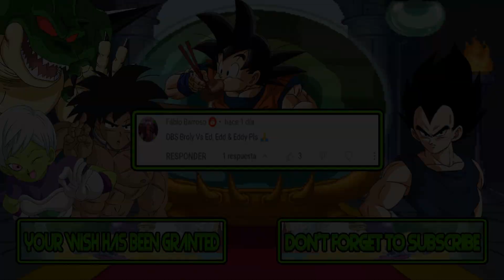M.U.G.E.N Battles | Broly Super Saiyan Full Power vs Ed/Edd/Eddy | Dragon Ball vs Ed, Edd n Eddy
Mugen Battles Broly Super Saiyan Full Power vs Ed/Edd/Eddy Dragon Ball vs Ed, Edd n Eddy

Video Requested by Fábio Barroso

► Downloads ◄

► Songs ◄

♪ Bad Dudes (NES) Music - Stage Theme 2 ♪

► Tags ◄